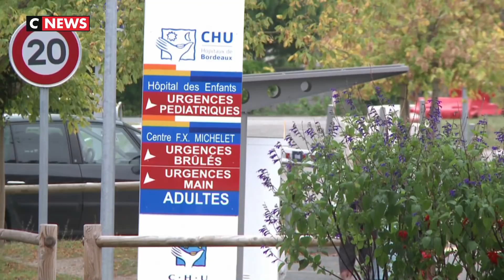Coronavirus : qu'est-ce que le plan blanc déclenché à l'hôpital de Creil ?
Le « plan blanc » a été déclenché à l'hôpital de Creil dans l'Oise, après la mort d’un homme contaminé au coronavirus Covid-19 qui y avait séjourné. Le dispositif a été adopté à la demande de l'Agence Régionale de Santé (ARS) des Hauts-de-France. Mais de quoi s’agit-il ?

Inscrit dans la loi depuis 2004, le plan blanc est un protocole prévu par les autorités de santé pour faire face à des situations exceptionnelles. Il permet de gérer sur le territoire national une épidémie ou une pandémie, un risque biologique connu ou émergent, ou un risque dit NRC (nucléaire, biologique ou chimique).
Le plan blanc a été activé pour la dernière fois lors des attentats.
Il avait été déclenché auparavant pour faire face à des épidémies de grippe et de gastro-entérite.
Il prévoit aussi d'autres dispositifs, comme la coordination avec le SAMU et les services d'urgence ou le renforcement des télécommunications.